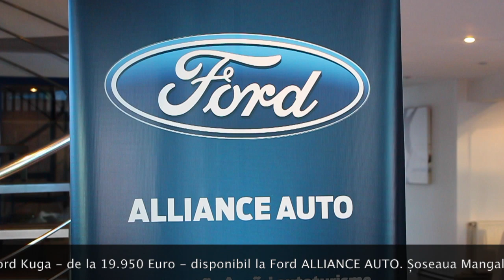ctnews.ro | Noul Ford Kuga la Constanța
Noul Ford Kuga la Constanța, adus de Ford Alliance Auto